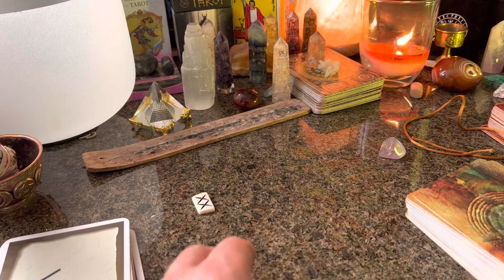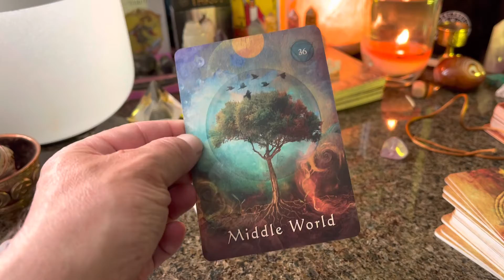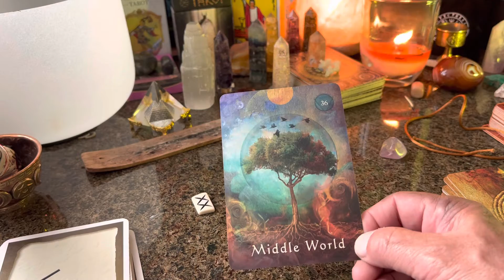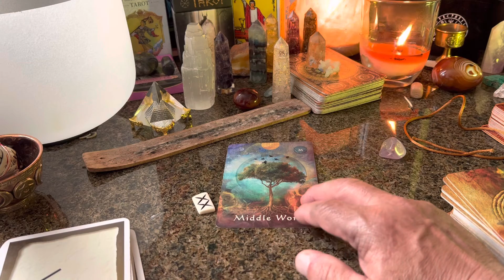Rune Tarot Reading Pisces Today & Tomorrow♓️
TAROT READING
RUNE READING